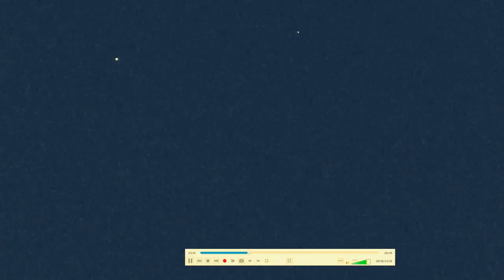Copy of fcgamma